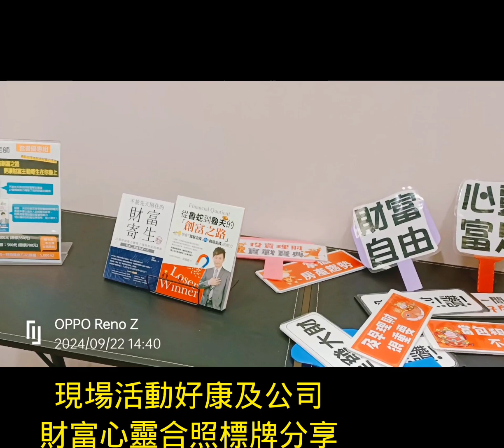房地產 房地产 房地產投資 房地產知識 房地產好朋友 房地產愛好者 房地產投資規劃 房地產理財 富足家 富足家機構 分享會 分享 週日 財富 財富自由 財富密碼